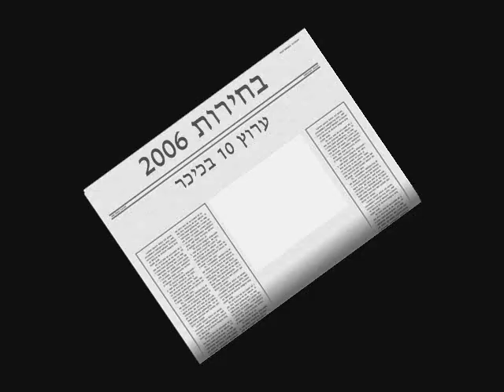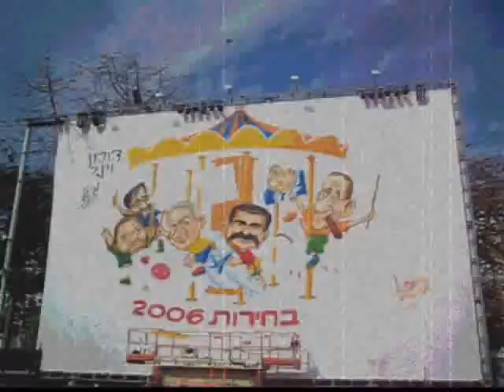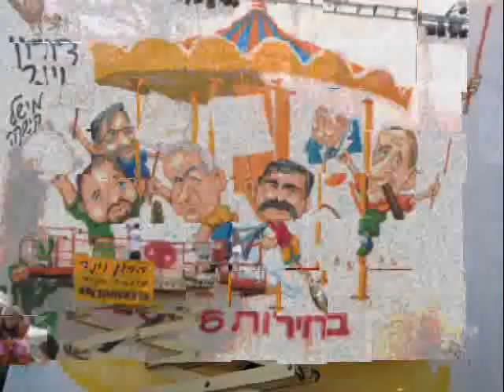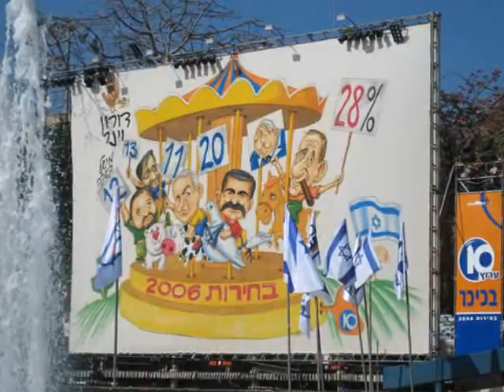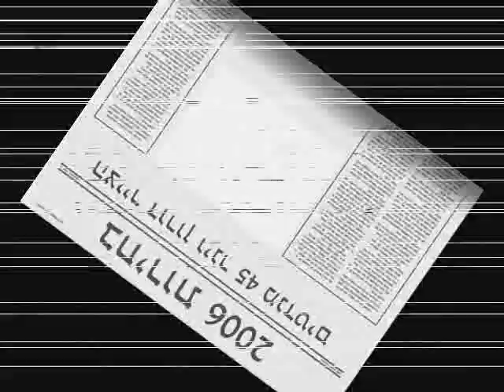doronviner huge eleciton mural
doron viner takes you to see from close up one of the largest murals ever done! this takes place during the elections of Israel...